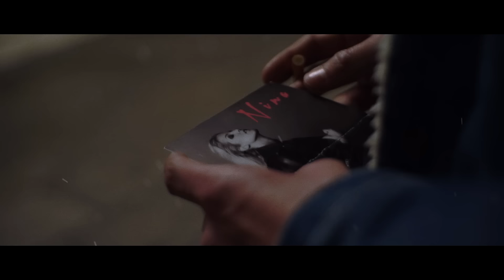NINA - Empire of Love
Shot, directed and edited by Oscillian
Special thanks to Alexej Antić for being a badass actor!

"EMPIRE OF LOVE" Lyrics

A moment like this is what we need
To save us
Holding you closer simplicity
Between us

And now I’m losing myself to you
In this Empire of Love
Now we have a chance to breakthrough

Lost in the silence
There’s space between the longing
Loving you deeper complicity
For ever

I climb these walls
And you’re gonna catch me if I fall
The feeling within is one trust
Oh Baby, so I’ll be your queen and reign over us